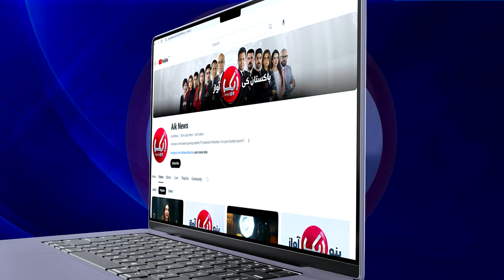Deep Fake Video of Ducky Bhai Wife Leaked | Aroob Jatoi Leaked Video | Aik News